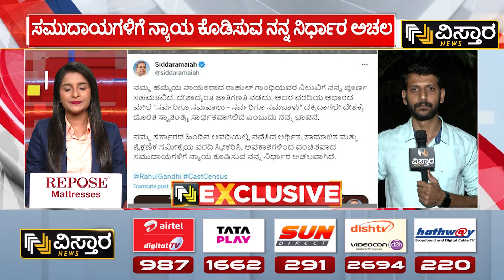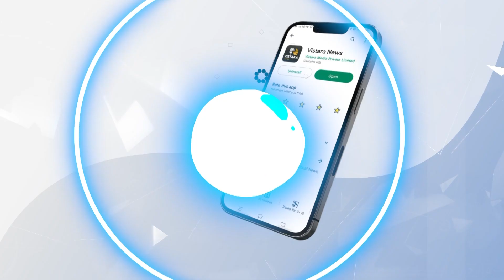ಜಾತಿ ಗಣತಿ ವಿಚಾರದಲ್ಲಿ ನಿರ್ಧಾರ ಅಚಲ ಎಂದ ಸಿದ್ದರಾಮಯ್ಯ | CM Siddramaiah Tweet about Caste Census Report